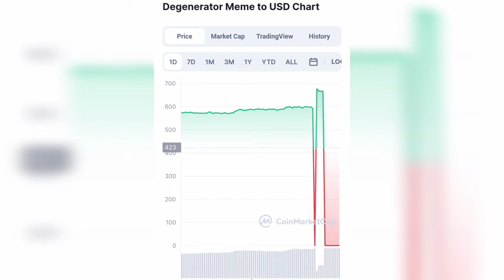Degenerator MEME rugpull - MEME token Big Market Swing 100% - MEME Plummets after Hard crash 🚨